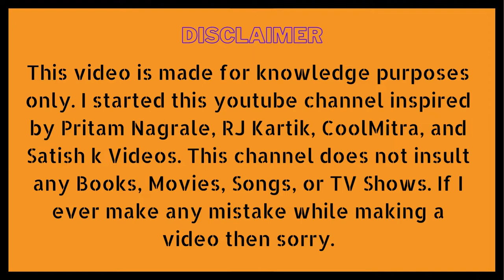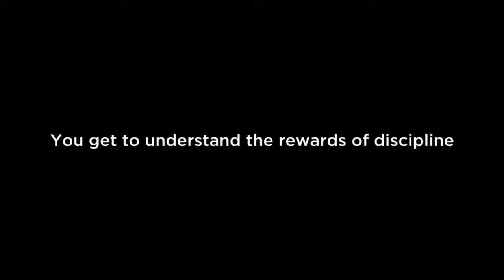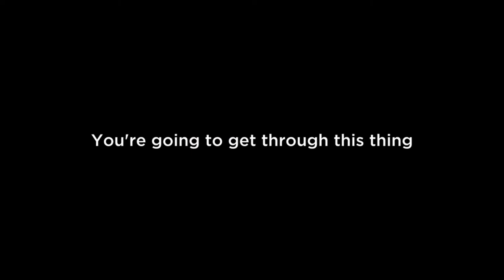COURAGE || जब हिम्मत साथ ना दे! तब ये करना || सोच बदल देने वाली विडियो || Powerful Video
3. स्ट्रगल करने से डर लग रहा है ! || Struggle ||  बेस्ट मोटिवेशनल स्पीच  || आपको ये तो करना ही पड़ेगा ?

4. अपना समय बर्बाद मत करो || पावरफुल मोटिवेशनल स्पीच || आपको ये जरूर देखनी चाहिए ! By Coach Pain

12. Lion Mentality || शेर की तरह सोचना शुरू कर दो || The Power Of Lion Mentality || You Will Change